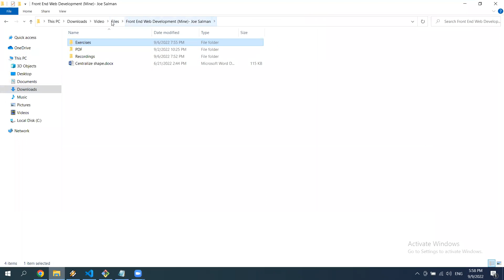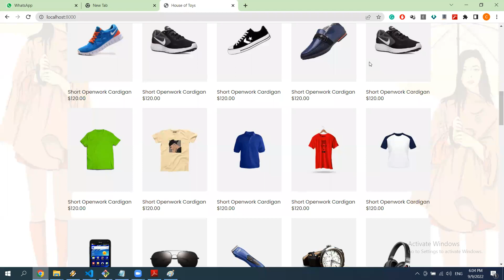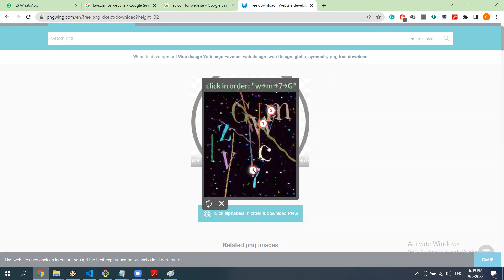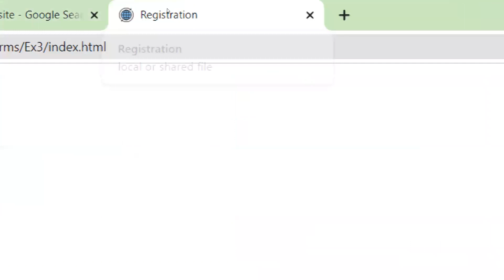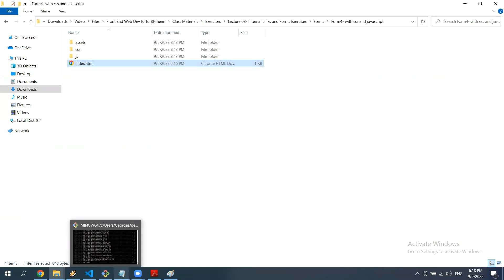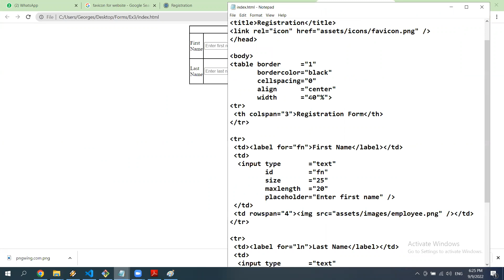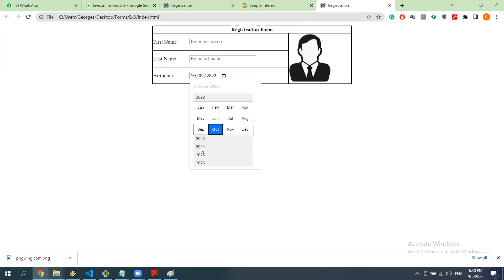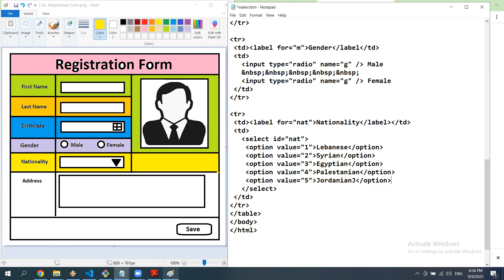Lecture 09 Part I Forms